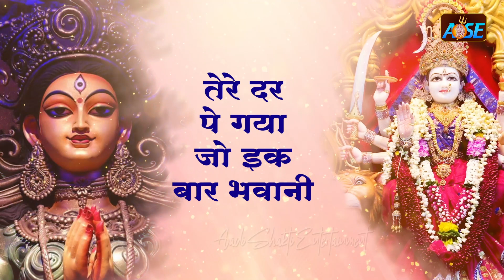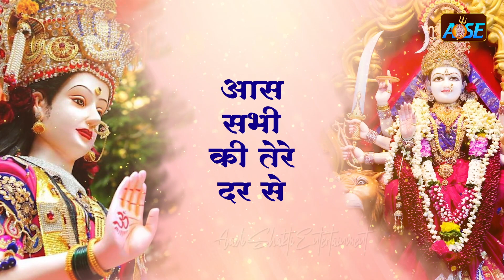Nonstop Mata Rani Bhajan ~ New Mata Bhajan 2023 ~ Mata Bhajans ~ New Bhajan 2023~ Mata Songs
2023 नॉनस्टॉप माता भजन ~ New Mata Bhajan 2023 ~ Mata Bhajans ~ New Bhajan 2023~ Mata Songs
2023 नॉनस्टॉप माता भजन ~ New Mata Bhajan 2023 ~ Mata Bhajans ~ New Bhajan 2023~ Mata Songs
2023 नॉनस्टॉप माता भजन ~ New Mata Bhajan 2023 ~ Mata Bhajans ~ New Bhajan 2023~ Mata Songs
2023 नॉनस्टॉप माता भजन ~ New Mata Bhajan 2023 ~ Mata Bhajans ~ New Bhajan 2023~ Mata Songs
2023 नॉनस्टॉप माता भजन ~ New Mata Bhajan 2023 ~ Mata Bhajans ~ New Bhajan 2023~ Mata Songs

🌸 मन की शांति के लिए "Aadi Shakti Spiritual " यूट्यूब चैनल पर भजन भक्ति गीत और आरती ,चालीसा व मंत्र सुने